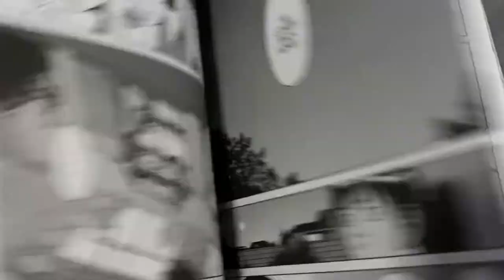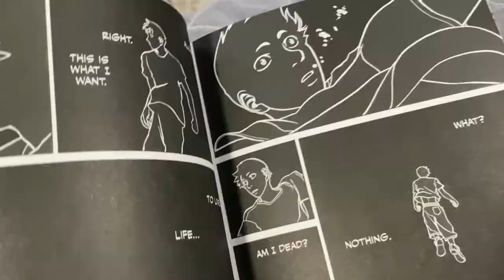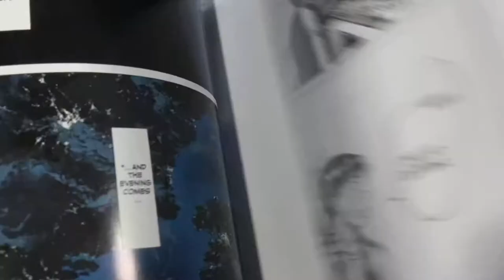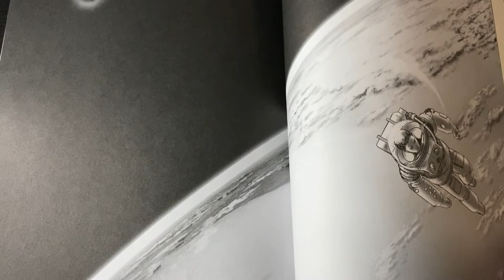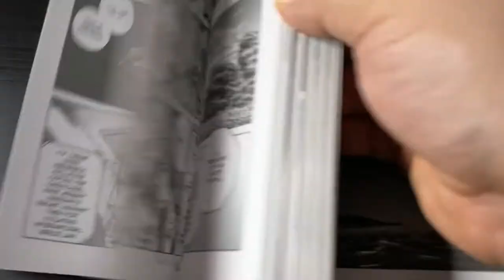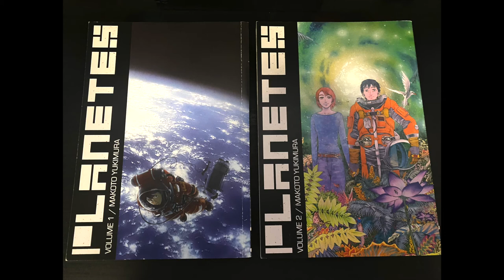WHAT MAKES PLANETES SPECIAL? | MANGA REVIEW